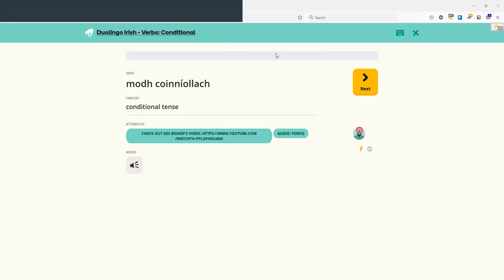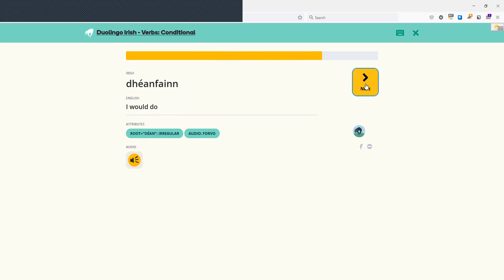Modh Coinníollach Memrize Duolingo Irish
Trying to figure  out when to pronounce the 'f' - or if we can do it either way.

Most of the time the ‘f’ is not pronounced when the fá feá ending is used on these recordings, but Bríd does pronounce the ‘f’ once when she says cheannófá, other words we can hear Bríd pronounce the same ending and not pronounce the ‘f’ when she uses the same ending.
we have two people pronouncing on this tape.  I am recognizing Bríd’s voice.  She has Connaught Dialect.